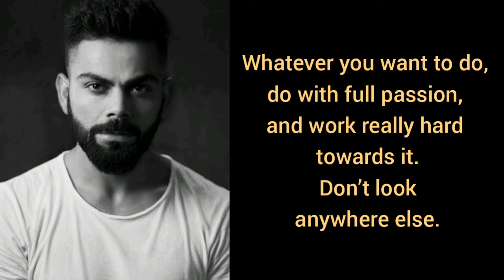Happy birthday Virat Kohli | Inspirational and motivational quotes of Virat Kohli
Run-Machine. Chasemaster. Virat Kohli, who is celebrating his 32nd birthday today, has been bestowed with several sobriquets for his insatiable desire to score runs. He's widely regarded as the finest batsmen to have played the game with few of his peers terming as the best-ever across formats. His ability to switch his game according to the format, without much muss, is almost surreal. No wonder he is one of the biggest draws in international cricket.

Let's take a look at the records held by the India captain.

Kohli holds the record for the most Test double-centuries by an Indian - 7 so far. He's also the first Test captain to have recorded six double-tons too.

He's the fastest Indian to have scored 25 centuries in Test cricket.

In 2019, he became the first batsman to score 20,000 runs in a single decade.

In 2016, he scored 973 runs during IPL - the most ever in a single edition of the T20 league's history

At the 2019 ODI World Cup, he became the first captain to have scored five straight half-centuries at the showpiece event. Overall, he's the second ever to do so after his contemporary Australian Steven Smith.

He's the most successful Test captain in Indian cricket history with 33 wins to his name.

Kohli is the quickest ever to have scored 8,000 runs (175 innings), 9,000 runs (194 innings), 10,000 runs (205 innings) and 11,000 runs (222 innings) in ODI history.

He's the first batsman to have scored three straight centuries against two different opponents - against Sri Lanka and West Indies.

He continues to be the only batsman to have scored over 300 runs in a bilateral series six times.

He has scored 26 centuries in ODI chases which is the most ever in the format.

On his birthday, presenting some inspirational quotes by  Virat Kohli!

- Team AstroLoa

Phone we use